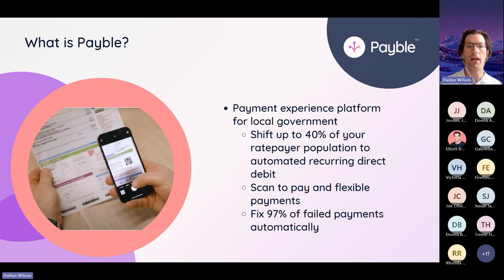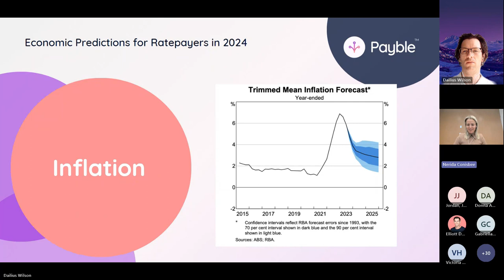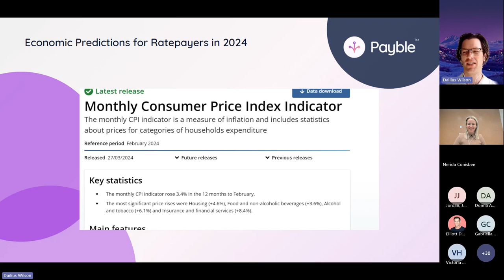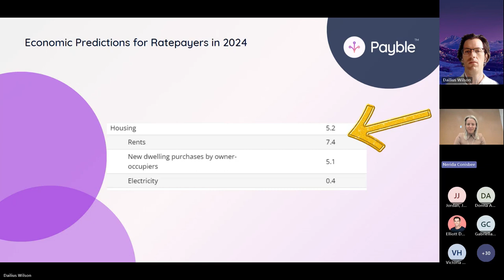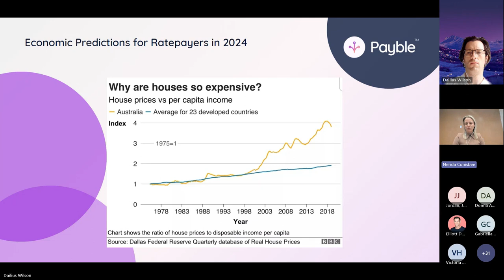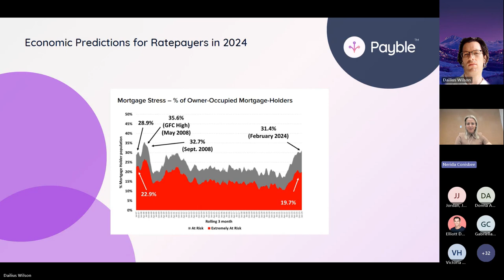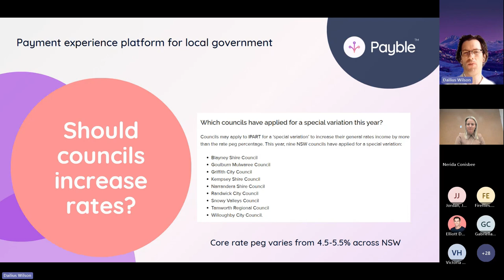Why Australians Could Face New Economic Pains in 2024...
In this short lecture, Dailius Wilson - Head of Digital Transformation, Economics and Research meets with Nerida Conisbee - Chief Economist at Ray White to discuss the economic outlook for Australia throughout the rest of 2024.

Key Topics Covered:

Economic Forecasts for Australia in 2024:
- Explore conflicting predictions with some experts forecasting a rate cut and others expecting an increase as inflationary pressures persist.
- Understand the nuanced landscape of inflation which, despite easing from last year's peak, remains above the Reserve Bank's target band of 2-3%. -- - -- - Discover why a rate cut is unlikely in the short term and the factors keeping inflation persistent.

Will Australia's Housing Market Cool Down?:
- Examine the resilience of the Australian property market amidst global economic turbulence, with continued growth in house prices expected.
- Understand the challenges in meeting the government's ambitious goal to build 1 million homes over the next five years.
- Explore how the increase in single-person households and its impact on housing affordability, with Australia ranking as the second least affordable country.

How will the Global Economy Affect Australia in 2024:
- Understand how international events, including U.S. market losses and Middle East conflicts, could affect the Australian economy
- We highlight the potential risks these factors pose to local inflation and economic stability.

0:00 - Introduction to the Lecture
0:24 - Australian Inflation
4:35 - Australian Housing Market
6:51 - Global Markets and Their Impact on the Australian Economy